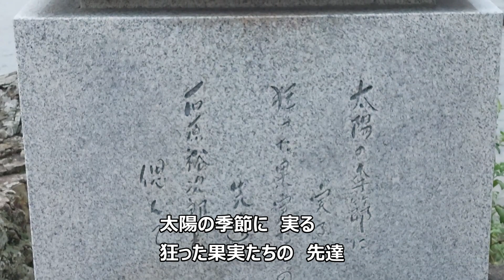海辺のシェルティ：葉山森戸海岸 2022/10/08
三連休初日は雨が降らないとの予報なので、急遽、葉山森戸海岸に朝散歩
癒し系の風景を楽しみ、ハイソな葉山のワンコたちと触れ合ってきました。

アンディはシェルティの「いちご」ちゃんと2度間違えられたほど似ているそうで、もしいちごちゃん情報が
あれば提供お願いします(笑)

【関連動画】

　DOVA-SYNDROME
　　海風の通り道
　　午後のカフェ